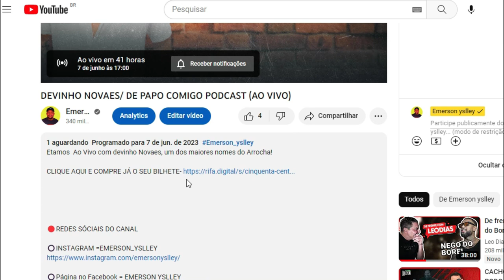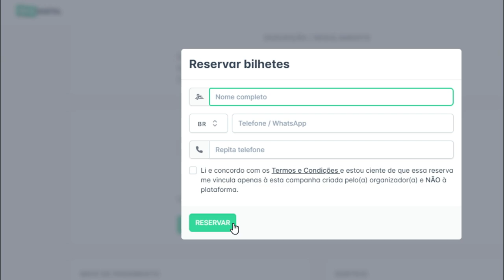SAIBA A VERDADE POR TRÁS DA MÚSICA CADÊ SEU NAMORADO MOÇA DE NADSON FERINHA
SAIBA A REAL HISTORIA DA MÚSICA CADÊ SEU NAMORADO MOÇA DE NADSON FERINHA E THALES LESSA